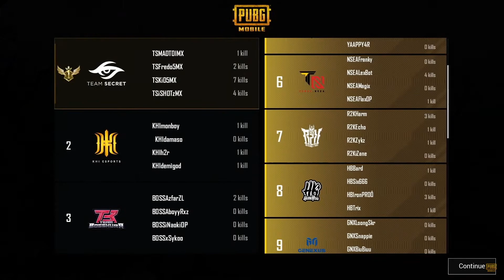THE MADTOI BUFF SUPREMACY! 🍗 | PMPL S5 League Stage WWCD Highlights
We got our another WWCD through the Madtoi buff that we have right now! Not just one, but two WWCD in one day here in the PMPL S5! 🔥